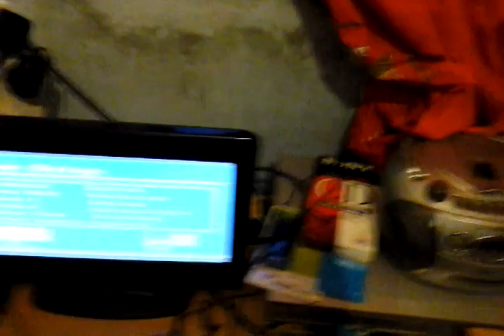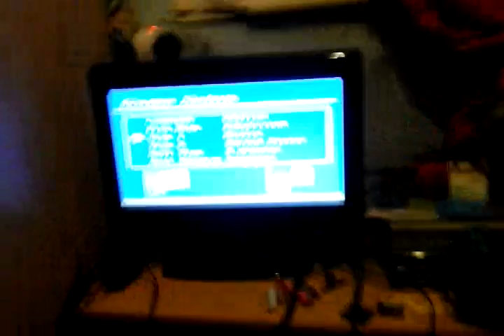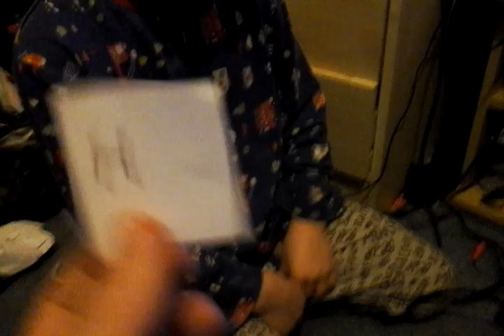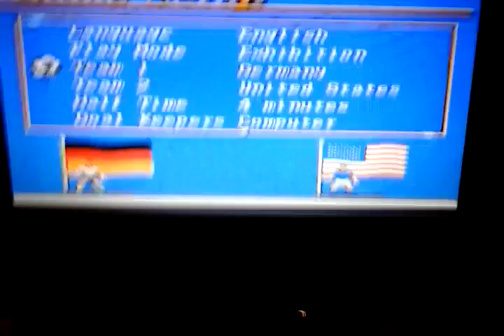Fifa christmas tournament:first round draw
This is the 1st round draw of our mini christmas tournament